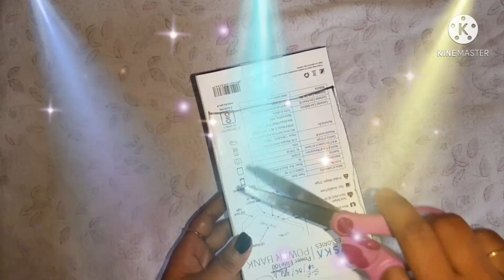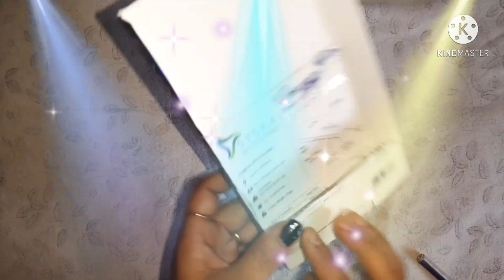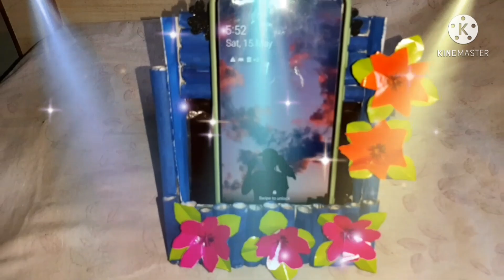mobile 📱 stand best out of waste